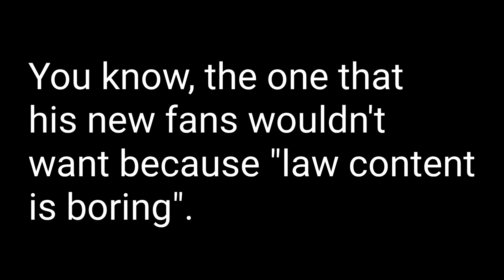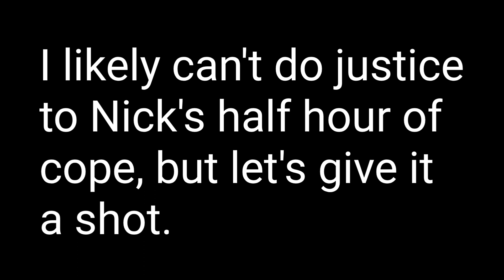Nick finally admits the obvious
After months of denying the obvious, Nick finally comes and tells everyone what we already knew. Surely this can't hurt his dwindling fanbase more than his consistent lies already have?